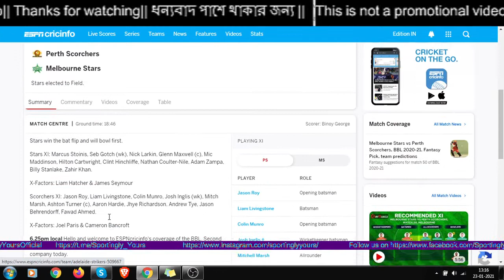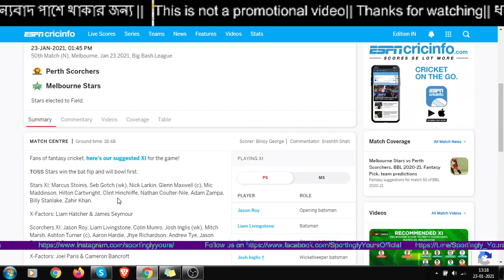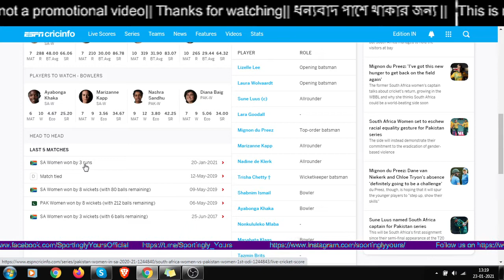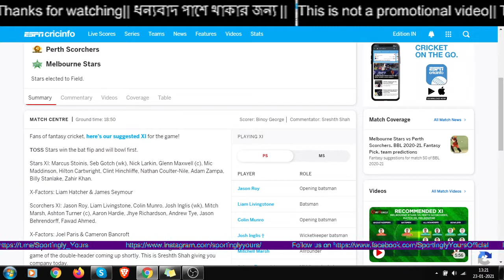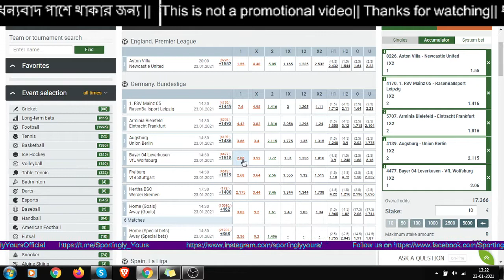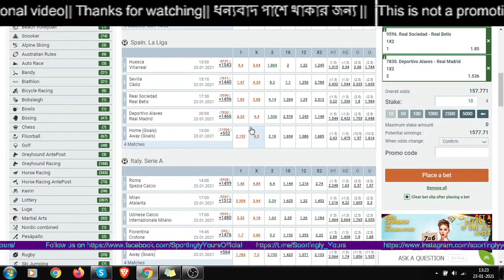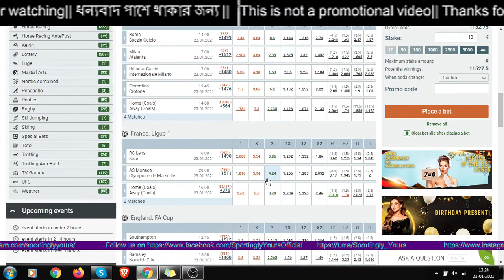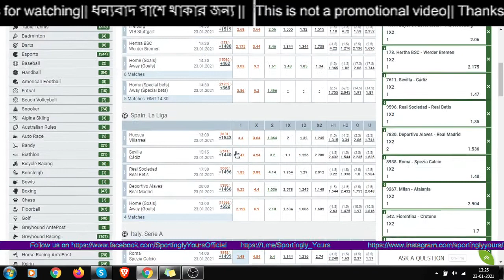BBL: PS vs MS || SA W vs PAK W ODI || Southampton vs Arsenal|| Mainz vs RB Leipzig | Sevilla v Cadiz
Big Bash League 50th Match
Perth Scorchers vs Melbourne Stars

Women ODI
South Arica Women vs Pakistan Women

FA Cup match  between Sothampton vs Arsenal ,
Bundesliga  Mainz vs RB Leipzig,
La Liga Sevilla vs cadiz,
Roma vs Spezia,